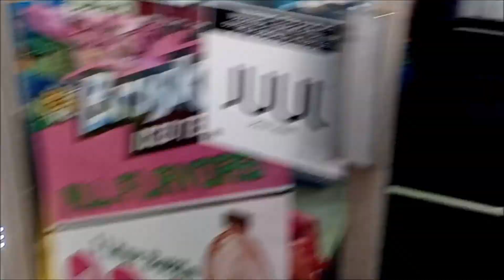C.A.W (Crooked Ass Wrestling) (Official Movie)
Piff Film's Presents C.A.W (Crooked Ass Wrestling) (Official Movie)